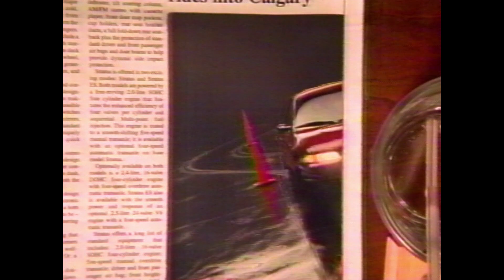1996-04-17 - ATV - Dodge Stratus commercial